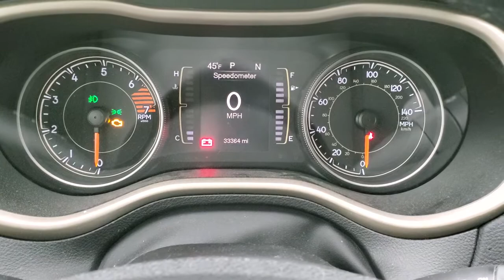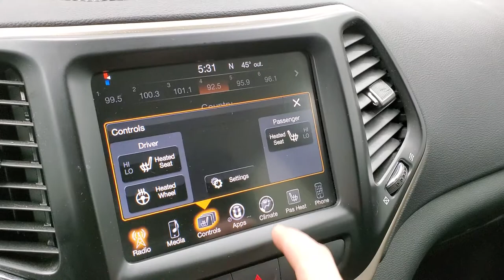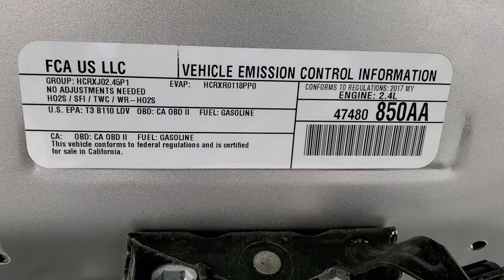2017 JEEP CHEROKEE LATITUDE FWD COLD WEATHER GROUP BILLET SILVER WALK AROUND REVIEW 20J173C SOLD!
This 2017 JEEP CHEROKEE LATITUDE FWD COLD WEATHER GROUP IN BILLET SILVER FOR SALE IN FOND DU LAC OSHKOSH WISCONSIN 54935 is the vehicle we did walk around review of today.

Thank you for checking out this video of this 2017 JEEP CHEROKEE LATITUDE FWD COLD WEATHER GROUP IN BILLET SILVER FOR SALE IN FOND DU LAC OSHKOSH WISCONSIN 54935

STOCK: 20J173C
PRICE: $18,999
MILES: 33,358
MAKE: JEEP
MODEL: CHEROKEE
VIN: 1C4PJLCB3HW641324
LOCATION: FOND DU LAC OSHKOSH WISCONSIN, 54937 TRUCKS ON 41

CLEAN TITLE HISTORY! 2.4 Liter I4 Engine, 184 Horsepower, Latitude Package, Cold Weather Package, Automatic Transmission Center Console Shifter, Front Wheel Drive FWD, Reverse Backup Camera Rearview Camera, Power Driver's Seat, Dual Heated Seats, Non Smoker, Black Ebony Cloth Seats, Passenger Seat In-Seat Storage, Bucket Seats, 2nd Row Bench Seating, Heated Power Mirrors, Electronic Stability Control Traction Control ESC, Firestone Weathergrip 225/60 R17 Tires, Painted Alloy Rims Premium Wheels, Four Wheel Disc Brakes, Fog Lights, HID High Intensity Discharge Headlights, LED Running Lights, LED Tail Lamps, Roof Rack Rails, Chrome Tipped Exhaust, Chrome Trimmed Grill, AM / FM Radio Tuner, Sirius/XM Satellite Radio Capabilities Sirius / XM, Uconnect 8.4A System 8.4 Inch Touchscreen with AM/FM/BT/Access, 911 Assist System, U Connect Hands Free Bluetooth Hands-Free Phone System Blue Tooth, Auxiliary MP3 Jack Portable Audio Connection, Factory Subwoofer, SD Card Slot, USB Jack Portable Audio Connection, Keyless Entry with Factory Remote Start, Heated Windshield Wiper De-Icer , Manual Raise Rear Gate, Rear Window Defroster, Adjustable Height Seatbelts, Driver and Passenger Front Air Bags, L.A.T.C.H. Child Safety System, Side Curtain Air Bags SRS Safety Restraint System, 2nd Row Power Windows, Heated Steering Wheel Multi-Function Steering Wheel Controls, Compass, Outside Temperature Display and Mileage Display, Fold Down Rear Seats, Factory All Weather Floormats, Air Conditioning AC, Cruise Control, Power Locks, Power Windows, Automatic Headlights Autolamp, Tilt/Telescope Steering Wheel, 115V / 150W Auxiliary Power Outlet, 5 Year / 60,000 Mile Remaining Powertrain Factory Warranty, Whichever comes first, Billet Silver Metallic Clearcoat, CLEAN AUTOCHECK! Very very clean inside and out! This is one of the sharpest 2017 Jeep Cherokee suvs we have ever had on our lot! Make your move before this super clean ride is gone!

STOCK: 20J173C
PRICE: $18,999
MILES: 33,358
MAKE: JEEP
MODEL: CHEROKEE
VIN: 1C4PJLCB3HW641324